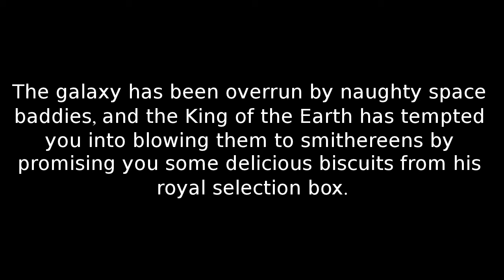L.G.C. |B-Reel| — Scoregasm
About: "Oh no! The galaxy has been overrun by naughty space baddies, and the King of the Earth has tempted you into blowing them to smithereens by promising you some delicious biscuits from his royal selection box.

Blast your way through the galaxy's many varied levels! Use your skills to change your route, find new levels, new enemies, unlock bonus challenge stages and fight the bosses to discover multiple endings!"